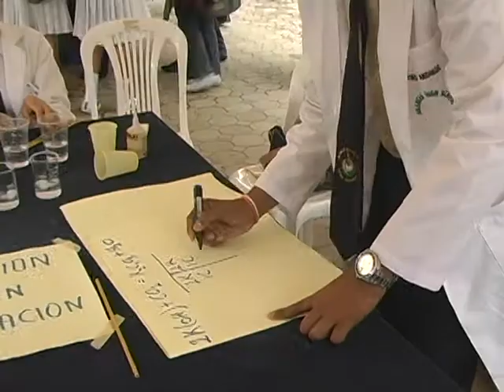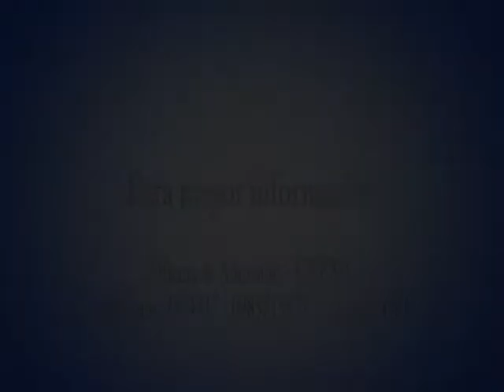Olimpiadas Académicas OLAS 2013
Olimpiadas Académicas Colegiales (OLAS) 2013

Llega a su décima edición,  la misma que se viene desarrollando desde el año 2004, evento académico que tiene como objetivo, Promover la excelencia académica a través de una competencia sana de co¬nocimientos entre los estudiantes secundarios de los últimos años de bachillerato de los diferentes colegios de la ciudad de Milagro y los cantones aledaños.

OLAS 2013 se desarrollará en dos jornadas, el jueves 7 y viernes 8 de noviembre desde las 08:00 en el campus universitario. La UNEMI se complace en recibir a cientos de estudiantes colegiales, quienes vienen con muchos de¬seos de ganar en las diferentes disciplinas., OLAS, UN MAR DE CONOCIMIENTOS QUE HAY EN TI.